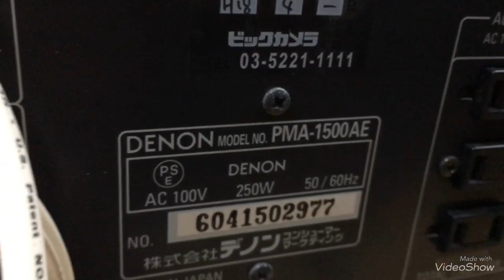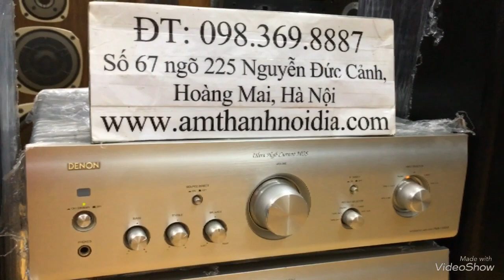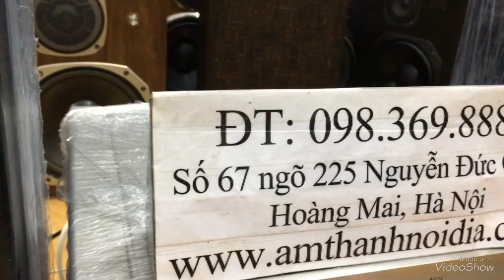Chém gió loa JBL lx7 xuất Châu Âu kết hợp denon1500ae mới 99% giá full bộ 18,5tr Thắng Audio